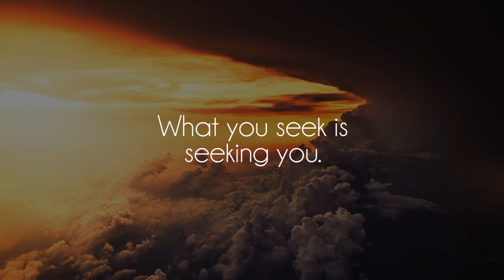bsd.u - 💀 cant relate 💀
Great song by talented bsd.u, show him some love on soundcloud!